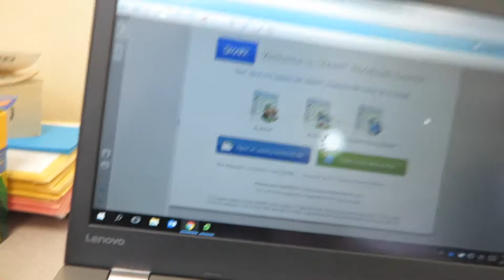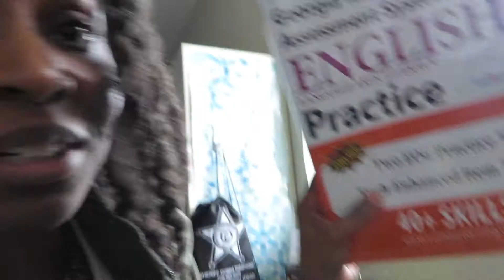First Year Teacher Vlog 36: Rough Start